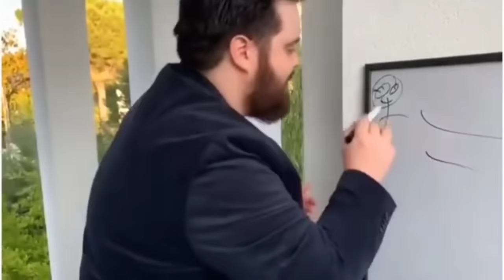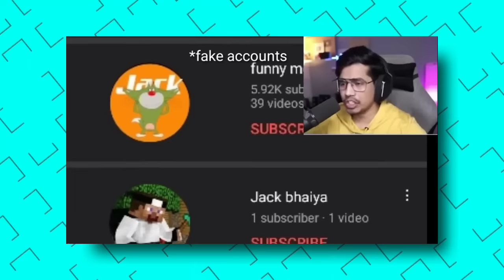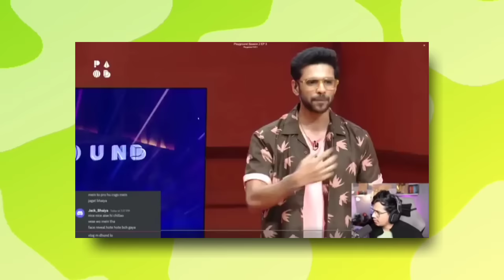Jack Bhaiya Face Reveal | 100% Real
Ft - @YesSmartyPie  @DREAMBOYYT  @ezio18rip  @MrFalanaG  @junkeyy  @ProBoiz95

Your queries -
how to create Minecraft server like himlands
how to create server like himlands
Yes smarty pie Manhunt
1 v 3 manhunt
himlands season 5 part 19
Himlands part 19
himlands New video
himlands season 5 part 18
himlands season 5 part 18 hidden details
rebirth of yes smarty pie
himlands season 5 part 18 theory
Hogalalla Channel Real or Fake
himlands Hogalalla Channel
Hogalalla Channel
himlands falldown
himlands roast
yes smarty pie roast
himlands exposed
yes smarty pie himlands roast
himlands Series roast
himlands smp roast
Himlands x fleet smp
Himlands collaboration
Himlands and fleet smp collab
Himlands collab with fleet smp
Fleet smp and himlands collab
Fleet smp x himlands
Fleet smp collaboration
Himlands
Himlands smp
Yes smarty pie
Ezio18rip
Security Tower build battle
Minecraft build battle